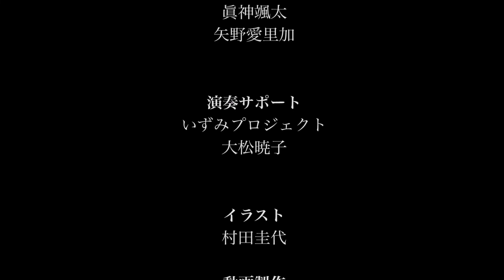♪♪エーデルワイス♪♪ 特別支援学校の卒業生が演奏しました♪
エーデルワイス
作曲　リチャード・ロジャース
ピアノ演奏・編曲　眞神颯太（特別支援学校卒業生）

演奏
神奈川県立麻生養護学校
筑波大学附属桐が丘特別支援学校
横浜国立大学教育学部附属特別支援学校
川崎市立中央支援学校
神奈川県立高津養護学校
卒業生

演奏サポート
いずみプロジェクト
大松暁子

イラスト
村田圭代

動画製作
後藤誠

主催　いずみプロジェクト
助成　ヤマト福祉財団
協賛　クロサワバイオリン　お茶の水店
　　　認定NPO法人ミュージック・シェアリング

Edelweiss
Performance and arrangement by Sota Magami（Graduates of special needs schools）

Performed by

♪Alumni of:
- Asao School for the Physically Challenged, Kanagawa Prefecture School
- Special Needs Education School for the Physically Challenged University of Tsukuba
- Yokohama National University Special Needs Education School
- Kawasaki City Special Needs Education School
- Takatsu School for the Physically Challenged, Kanagawa Prefectural School

♪Izumi Project
Akiko Omatsu

Illustration by Kayo Murata

Video Editing  by Makoto Goto

Organized by Izumi Project
Subsidized by Yamato Welfare Foundation

特別支援学校の卒業生と一緒に音楽を♪